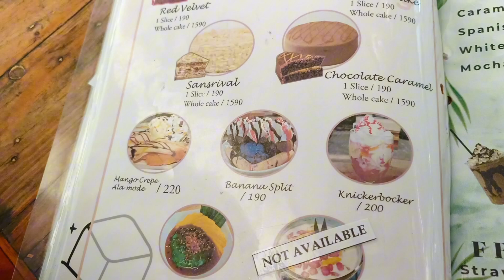PERLAS ng SILANG NETHERLANDS FEELS in Cavite!